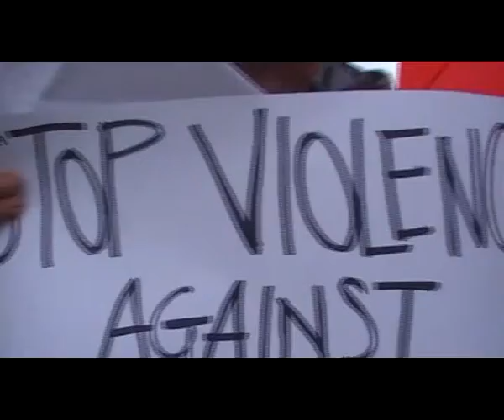Manifestazione contro la violenza sulle prostitute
Roma, 17 dicembre 2011, l'Associazione Radicale CERTI DIRITTI è davanti al Campidoglio in ricordo delle vittime del proibizionismo sulla prostituzione. Contro la violenza e l'odio verso le prostitute e i prostituti.